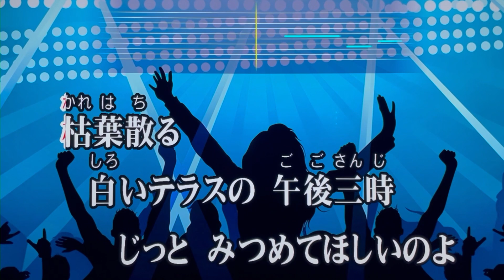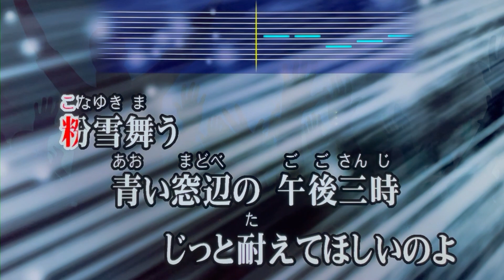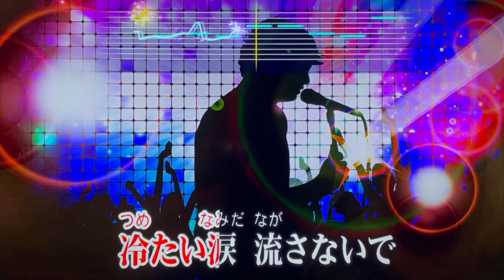『元祖天才バカボンの春』 こおろぎ'73 【Full Karaoke 🌸 Cover Song】 "Ganso Tensai Bakabon no Haru" Anime ED Theme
カラオケ採点平均90点の54歳ド素人親父が原曲モニター、ガイドメロディ、マイクエコーなしの自室カラオケ・フル曲歌唱をＴＶの前にスマホを置いて一発撮りしただけなので諸々それなりです…何卒 ご了承下さい😅
I'm just a 54 yrs old Japanese dad with no music background or training and am sorry for my mediocre vocal or the sound quality where I just set my iPhone in front of my TV, using a toy microphone to record this video with no monitoring the original song or editing it😅

赤塚不二夫の漫画『天才バカボン』を原作とするテレビアニメのシリーズ2作目で、1975年(昭和50年)から77年にかけて全103話が放映され、自分も楽しみに観ていた『元祖天才バカボン』のエンディングテーマで赤塚先生自らが作詞された歌詞が、この歳になるとリアルに沁みる名曲を、2番の歌詞は実年齢で歌い継がせて頂きました🎤

ちなみにこの歌詞によって、バカボンのパパの年齢は「昭和元年生まれ。昭和42年連載開始で、以来41歳のまま」であることが認められたそうですが、このバカパパ(自分)も中身は14歳のまま成長する気配が一向にないので、ご家族にはいつまでも温かな目で見守って欲しいものです😅